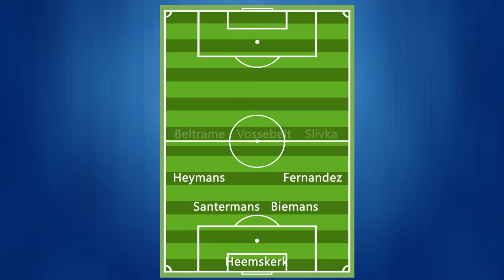FCDB TV: Nabeschouwing Almere City FC - FC Den Bosch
Nabeschouwing Almere City FC - FC Den Bosch met trainer/coach Wiljan Vloet, Niek Vossebelt en Jordy van der Winden.